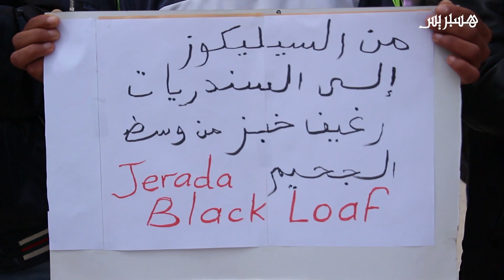برلماني وقادة أحزاب يحضرون محاكمة معتقلي حراك جرادة بمدينة وجدة